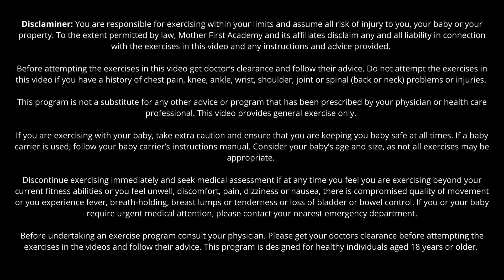Beginner Full Body Relaxation Session! Hip & Spine Focused To Release Tension (Full Body & Pelvic)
This is a Yin Yoga-inspired relaxation session with PHYSIOTHERAPIST Lisa.

We go over 5 classic poses to relax the whole body including the pelvis and pelvic floor.
As a beginner session attempt to hold the poses for 1 minute each. To progress check out longer more advanced sessions! ✅

This session focuses on aligning and stretching the connective tissue and muscles stressed during pregnancy and the postpartum period. Expect to open your hips, pelvis, and spine to create space in the joints, release tension and calm the nervous system.

Undertake this session as often as you need. ❤️Aim to progress your state of relaxation as you progress in your postpartum journey. During each pose perform belly breathing

🧘🏼‍♀️ Belly breathing is a type of breathing pattern that promotes relaxation of the body and mind.

To perform it ⬇️
1️⃣ Inhale through your nose deep into your belly. Let it expand fully like a ballon.
2️⃣ Exhale letting your belly return to its resting position. As you exhale think about breathing out and releasing tension from different body parts.

When performing this session make sure you can:
- Talk and sing comfortably
- Not leak urine or faeces
- Not experience a bulging or domming in the abdomen
- Not feel heaviness, bulging or a dragging sensation in the pelvis

Legal Notice: Consult a physician before beginning any exercise program. This video does not replace a doctor's or physical therapist's advice.